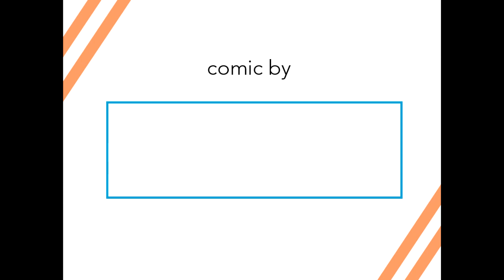【Fate/Grand Order】The Utopia Remains Far Away | Comic Dub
Bless the clone stamp tool. BLESS.
Also, I remember someone requesting I try out Saber Lily in my Q&A video so here it is! She's my favorite version of Artoria and I can't wait for the Saber Wars rerun so I can grail and max her out 😭

__s t a f f__